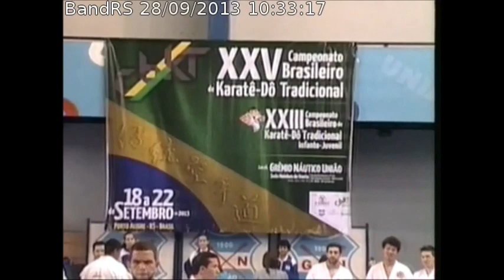Esporte Revista 28/09/2013 - Campeonato Brasileiro de Karatê-do Tradicional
No último final de semana aconteceu o Campeonato Brasileiro de Karatê-do Tradicional.